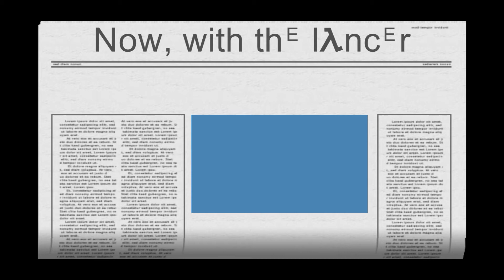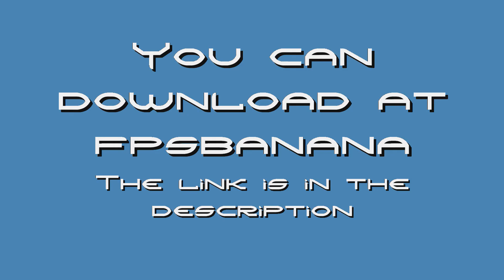Gears of War Thirdperson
A script I had uploaded to fpsbanana.com... in march that I finished tweaking the 14th at 9:23 P.M. I will be tweaking the script again and uploading another video today (it's 3:01 A.M. here). Modderfreak has it witheld still so I will try
to get him to "diswithold it" and also upload it to filefront.
This is for the SYNERGY mod. It is the only mod it will work in.
NEW VIDEO;

I don't know why no one else has ever thought of doing this with synergy...it makes the game beyond tactical.
I actually made my first version back in 2008 during the summer or so playing synergy for the first time  with my friend named {Some Random Guy Named Josh}. I originally had it so I had to press v and b or some keys like that to switch shoulders...that was until I figured out how to bind one key to multiple commands---and no---the way in which I made this script...it is impossible for me to make it so you have to hit the wall before switching shoulders...

And lol, I DID NOT USE GOD MODE OR ANY OTHER CHEAT...ONLY ONE I USED WAS IMPULSE 101 to give me ammo.

And---I don't know what happened to the video (split in half)

By the way, I didn't synchronize the music to the video, it just turned out that way.
The version below is not the version you see in this particular video...it is the version you see described in my second video...